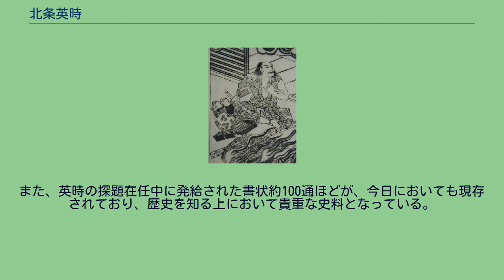北条英時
北条氏_(赤橋流)
北条 英時（ほうじょう ひでとき）は、鎌倉時代末期の北条氏の一門。
鎌倉幕府最後の鎮西探題（在任：元亨元年12月25日（1322年1月13日） - 正慶2年/元弘3年5月25日（1333年7月7日））。
父は赤橋流の北条久時。
幕府最後の執権・北条守時の弟。
赤橋 英時（あかはし ひでとき）とも称される。
元亨元年（1321年）12月25日、阿曾随時の後を受けて鎮西探題に任じられて博多に赴く。
鎌倉幕府討幕運動が九州にまで及ぶと、その鎮圧に努めた。
正慶2年/元弘3年（1333年）3月13日には後醍醐天皇の綸旨を受けて攻めてきた菊池武時を、少弐貞経や大友貞宗らと共に返り討ちにして敗死させ、さらに英時の養子で肥前守護の規矩高政に菊池氏や阿蘇氏をはじめとする反幕府の残党勢力の追討に務めさせ、3月26日には松浦氏に大隅・野辺・渋谷などの反幕勢力を攻めさせた。
しかしこのため博多の防備が極めて手薄になり、4月7日に安芸の三池氏らを招集して博多防衛に当たる事になる。
5月7日に京都で六波羅探題が足利尊氏らによって陥落させられた情報が九州にまで届くと、それまで従順であった貞経や貞宗、さらには島津貞久らが離反して攻めて来る。
英時は懸命に防戦したが敗れ、5月25日に博多にて金沢種時をはじめ一族240名（340名とも）と共に自害した。
得宗の北条高時など主だった北条一門が鎌倉で自害して滅んだ3日後のことであった。
英時は和歌に優れた教養人でもあり、『松花和歌集』や『続現葉和歌集』、『臨永和歌集』などには多くの作が収められ、鎌倉時代末期の九州二条派の和歌界の中心だったという。
また、英時の探題在任中に発給された書状約100通ほどが、今日においても現存されており、歴史を知る上において貴重な史料となっている。
作家の吉川英治は『私本太平記』中で「難治の地である九州で10年以上も探題職を務めた英時の能力・人望は余人に秀でていた。後日、足利尊氏が九州で勢いを盛り返した際にも、英時の義弟（尊氏の正室・赤橋登子は英時の妹）であるという点が九州諸豪族の心を動かす一因となったのではないか」と考察している。